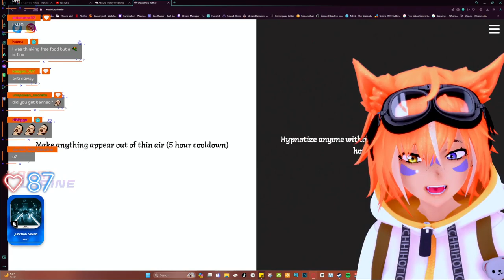Tiktok Limiting Her Reach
Clips from Friday Night Energy! || Would you Rather?